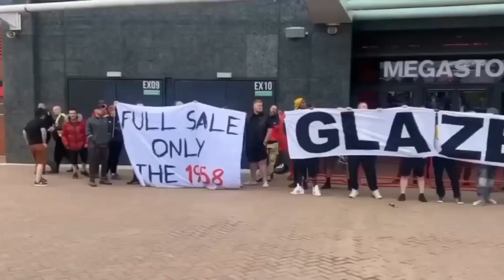BREAKING✅Sheikh Jassim Official Announcement in a matter of time after Glazer protest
The long-awaited end could be in sight as confidence grows within Sheikh Jassim bin Hamad Al Thani's camp, hinting at a potential takeover at Old Trafford.
Reports suggest that, members of Sheikh Jassim's inner circle are increasingly confident that they have outmaneuvered Sir Jim Ratcliffe's proposal. Both bidders have been on edge, eagerly awaiting the final decision from the Glazers and Raine Group, on the future of the club.
Sheikh Jassim's bold offer aims to acquire 100% ownership of the Red Devils, while Sir Jim Ratcliffe's proposal, would see the Glazers remain as minority stakeholders for the next few years. However, United fans are growing restless with the lack of urgency, especially as the summer transfer-window is already in full swing.
But hold on, a breakthrough might be imminent! Bloomberg has revealed that, members of Sheikh Jassim's camp have begun communicating their confidence of victory. An official announcement could be just a matter of time.
Yet, in this seven-month-long saga, there are lingering fears that the Glazers might opt for a last-minute decision to retain ownership, and welcome minority investment instead. Such a move would undoubtedly infuriate the majority of passionate Red Devils supporters, as demonstrated by the protest outside Old Trafford, which even led to the temporary closure of the club's megastore on the day of the kit release.